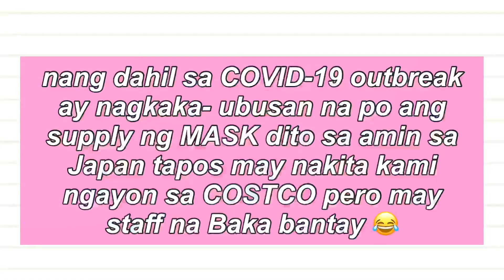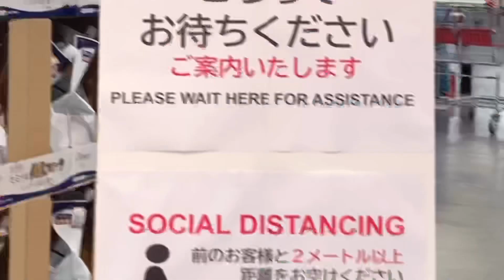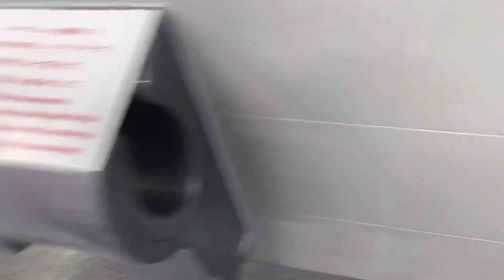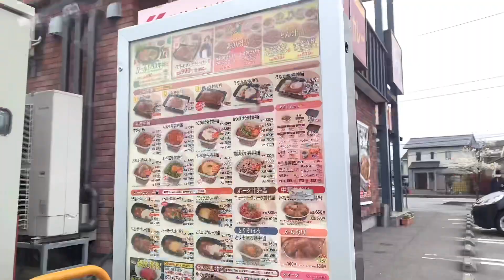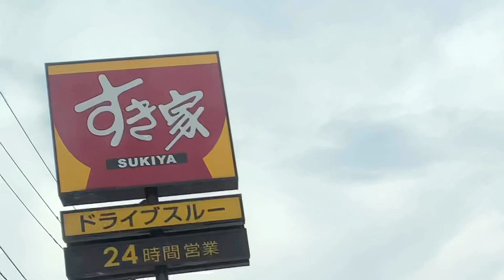COSTCO JAPAN コストコ日本 | SOCIAL DISTANCING WHILE SHOPPING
SOCIAL DISTANCING AT COSTCO JAPAN コストコ日本 | GOLDEN WEEK 2020

Make-up used:
✨ Face:
* G9 White Whipping Cream
✨ Eyebrows:
* The FaceShop Style My Eyebrow- 01 Gray Brown
* CANMAKE Mix Eyebrow- 03
* PeriPera INK Multi Shadowing
✨ Eyes:
* K-Palette 1 Day Tattoo Real Lasting Eyeliner
* Heroine Make Volume and Curl Mascara Super Water Proof
✨ Cheeks:
* COLOURETTE Coloursnap Dewy Multi-snap- BEACHY